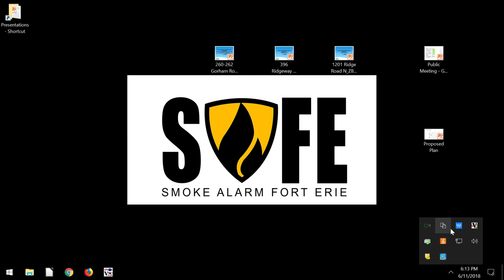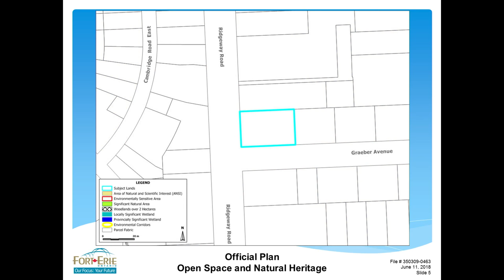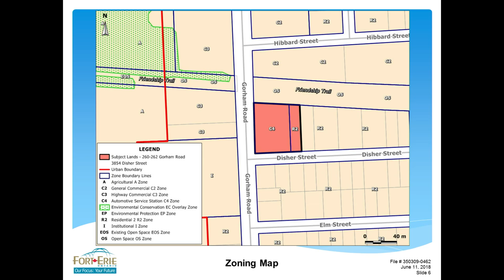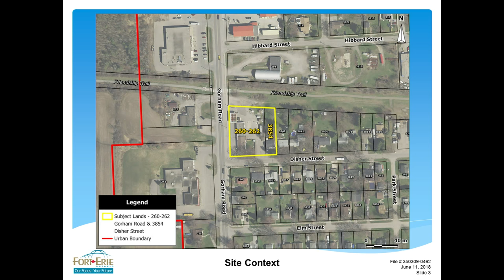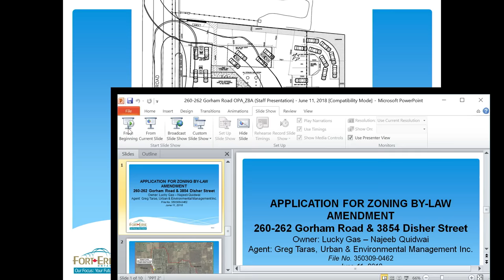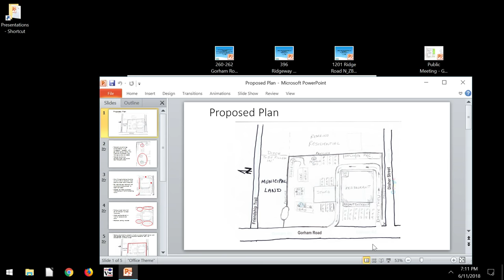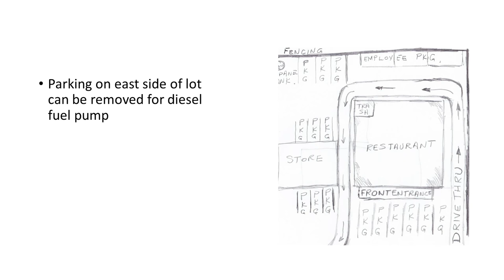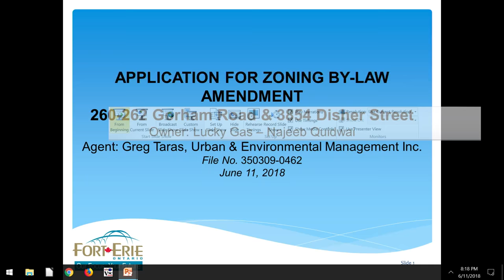June 11, 2018: Council-in-Committee Meeting